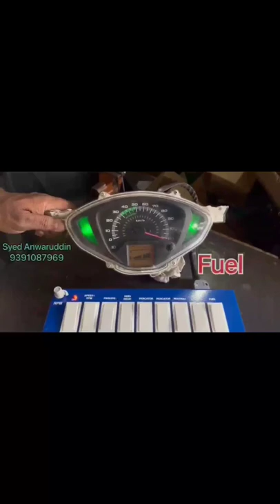speedometer testing board